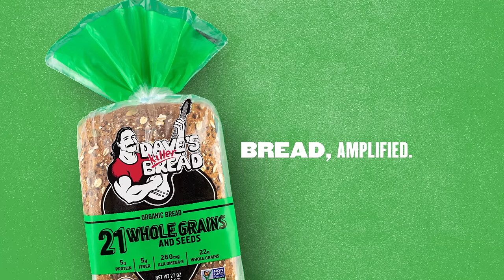Shopping Cart :06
Dave’s Killer Bread is the country’s number one organic bread for a reason – always delivering killer taste, killer texture, and killer nutrition.
This isn’t bread, this is Bread, Amplified.